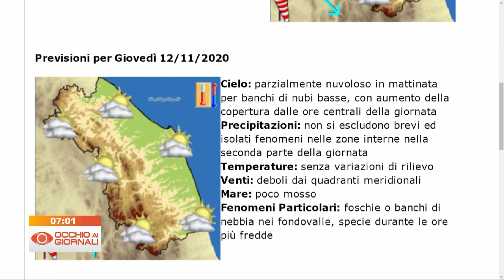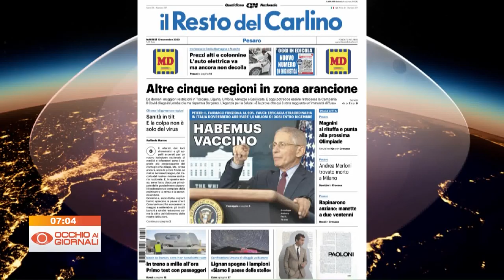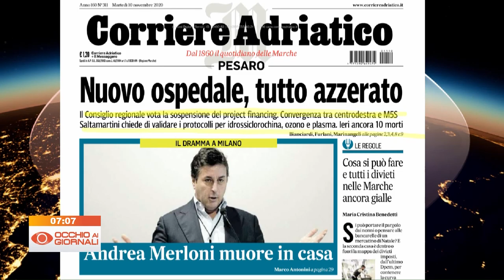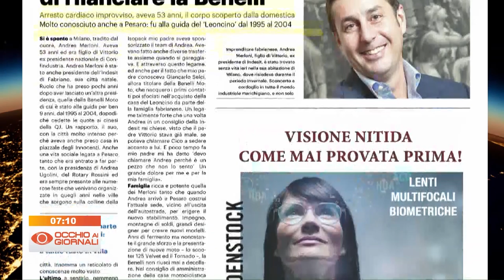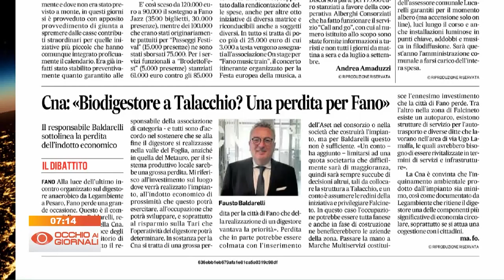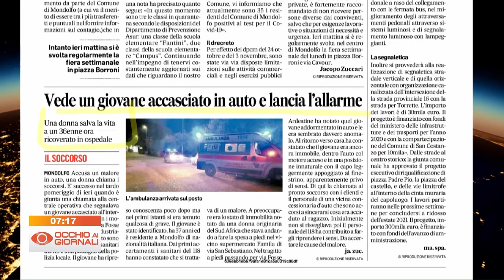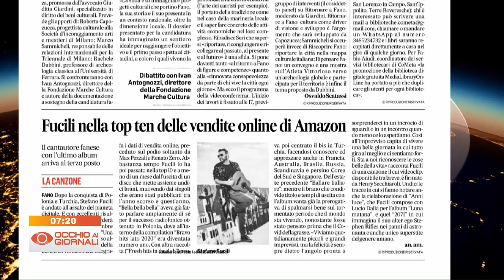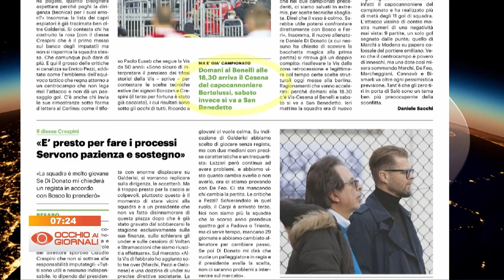Occhio ai Giornali 10 novembre 2020